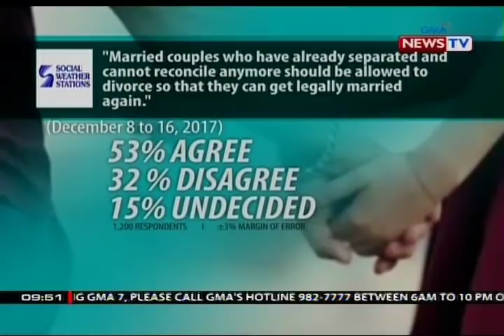SONA: Duterte, 'di niya susuportahan ang Divorce Bill dahil ayaw raw ni Mayor Sara